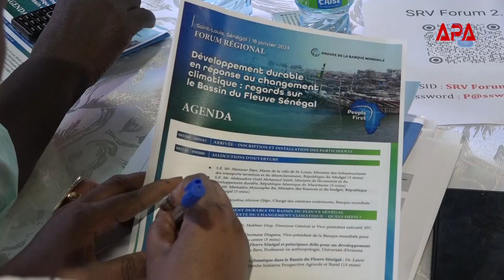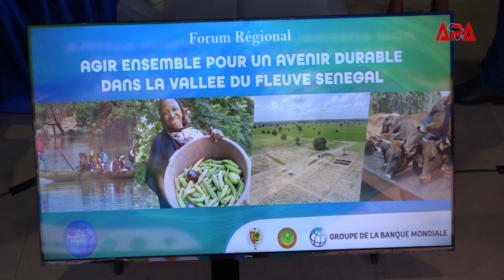Vallée du fleuve Sénégal : la résilience au changement climatique au menu d’un forum de haut niveau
195 millions de dollars c’est le montant que la Banque mondiale compte investir dans le
projet de développement et de résilience de la vallée du fleuve Sénégal pour des transformations majeures et des solutions durables dans plusieurs secteurs, notamment l’agriculture, l’élevage et la création d’emplois pour les jeunes.